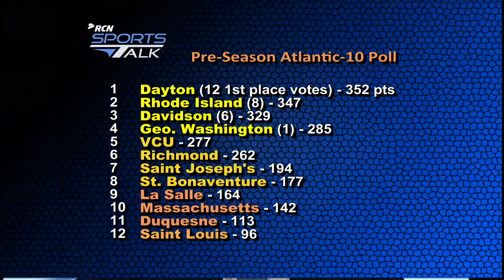RCN SportsTalk: GW Head Basketball Coach Mike Lonergan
Our interview with the George Washington University Men's Basketball Head Coach Mike Lonergan as seen on "RCN SportsTalk." The entire show is available to watch through RCN On-Demand and the podcast of the show is available "SportsTalk," hosted by Chris Michael, can be seen live, Thursdays at 7pm on RCN-TV.